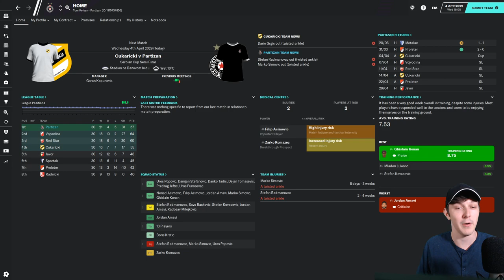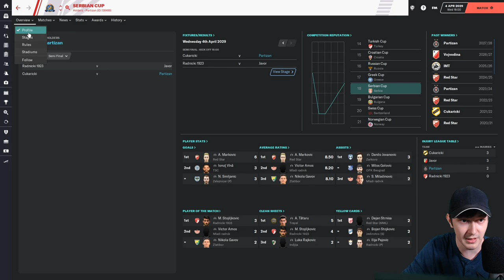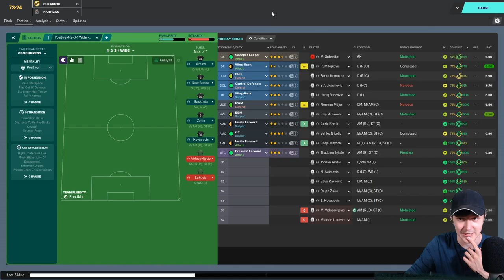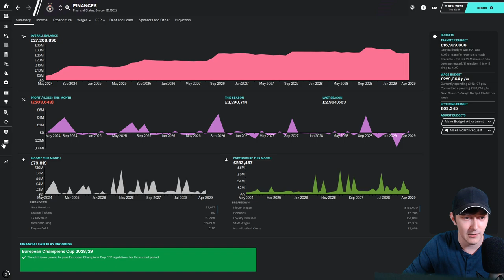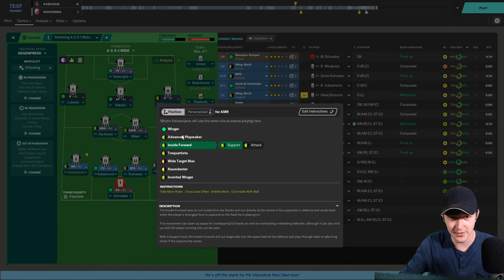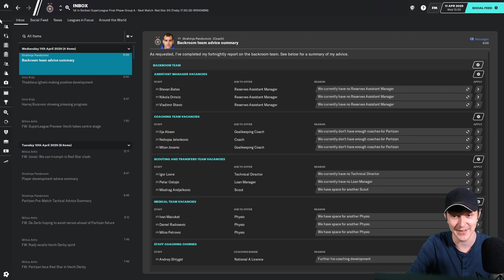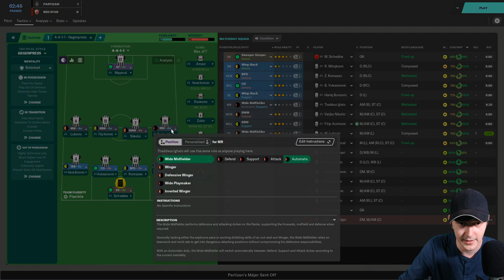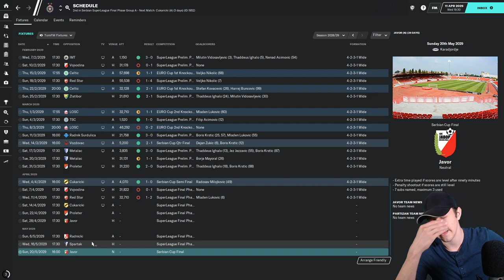Around The Bloc | A BOTTLE JOB ALREADY? | Football Manager 2020 Journeyman | C05 E02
Welcome to TomFM! In today's Football Manager 2020 journeyman video around the bloc continues as we may have a bottle job already as we take on Cukariki in the Serbian Cup Semi Final before taking on Vojvodina and facing Red Star in an eternal derby in the Serbian Super League.

My Set-Up
PC
Case - KoLink Stronghold Black
MoBo - Asus TUF B450M-Plus
CPU - Ryzen 5 2600
GPU - AMD RX580 8GB
RAM - 2x 4GB Corsair Vengeance 3000Mhz
SSD - Kingston A400 240GB

Peripherals
Webcam - Logitech C920
Mic - Blue Yeti
Lights - Yongnuo YN160 III

FM20 Skin:
Rob Pontin had kindly made a mash up of what I think the best bits of the TCS and Rensie skins are.